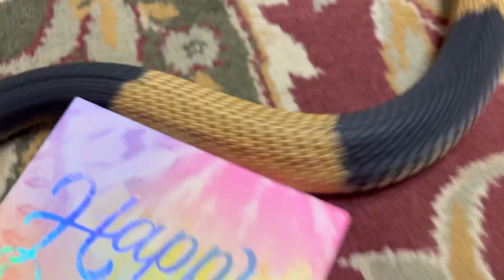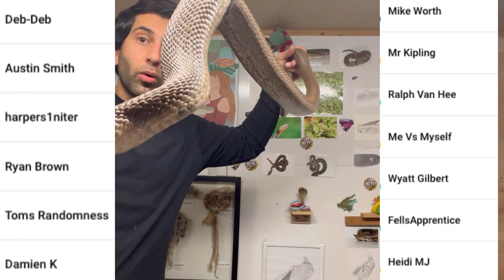Happy Birthday, Kanishka!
Channel Members!
Ralph
Damien
Tom
Ryan
Harper
Austin
Deb
Mr Kipling
Mike
Heidi
Wyatt
Peyton
Mike
Matthew